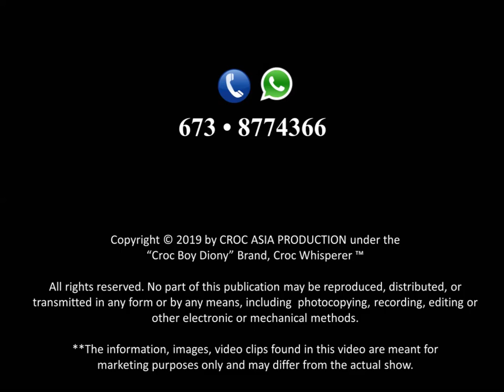The Crocodile And Animal Sanctuary OFFICIAL trailer (New in Brunei 2020)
A MUST SEE and VISIT attraction!!!

Come and watch the only LIVE Animal show in Brunei Darussalam.

10th to 12th & 17th to 19th January 2020

More than 4500 sq ft of FUN!!!

No animal cruelty are involved.